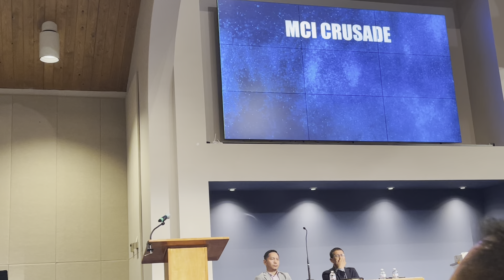ZOREMA KHIANGTE - BABULON LUIKAM ( MCI CRUSADE)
June 4,2024 Thawhlehni Zan